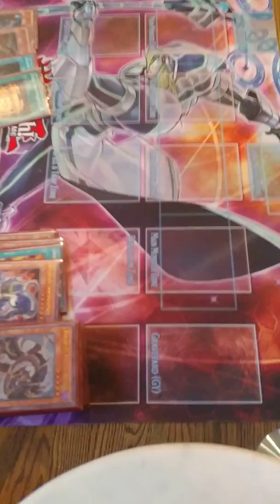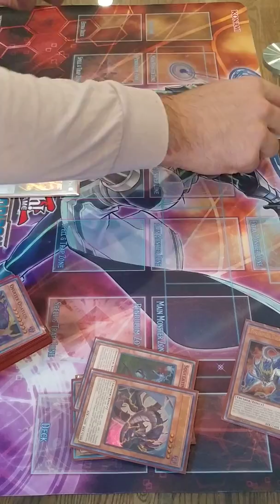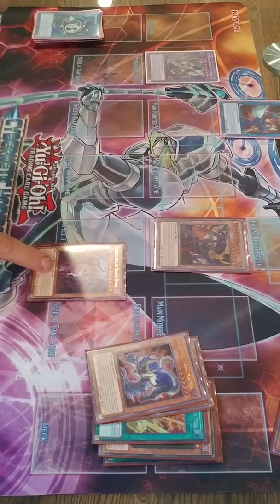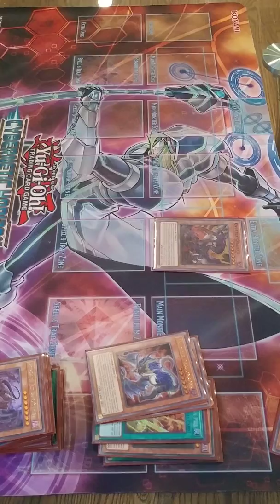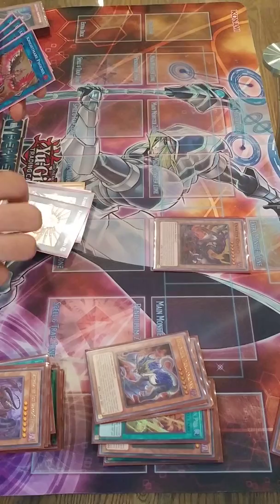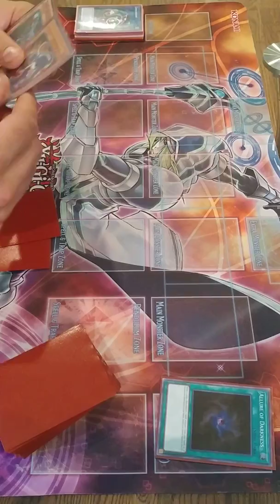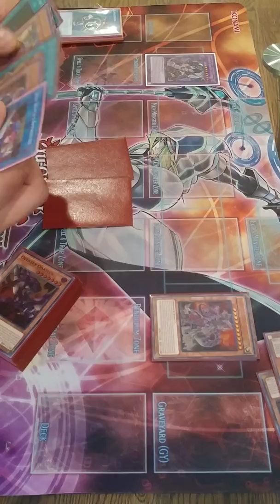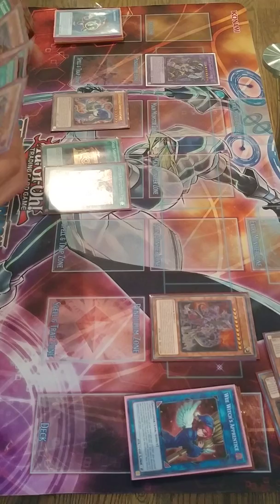Thunder dragon dinosaur 2 card combo! Best!